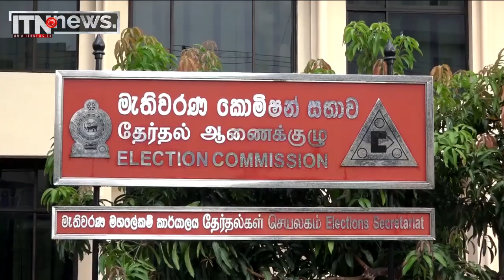නව සන්ධාන ගොඩ නගන්නේ පරාජය පිලිගත්ත නිසා